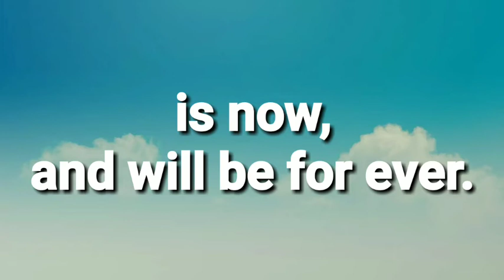Glory Be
Glory Be to the Father,and to the Son,and to the Holy Spirit,as it was in the beginning,is now,and will be forever.Ame

Glory To You Our Lord